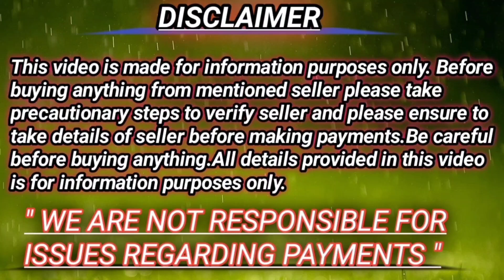goldenretriever puppy for sale / 80084 71300/ annu pets lovers channel